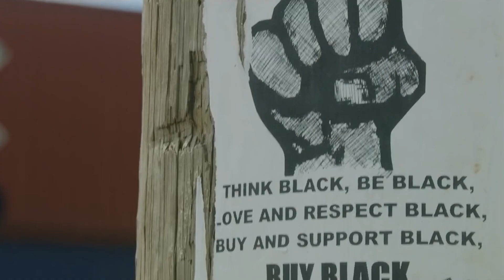Moneybagg Yo - Never Did (Feat. Future & Gucci Mane) [Music Video]